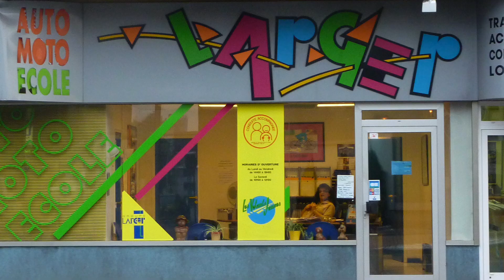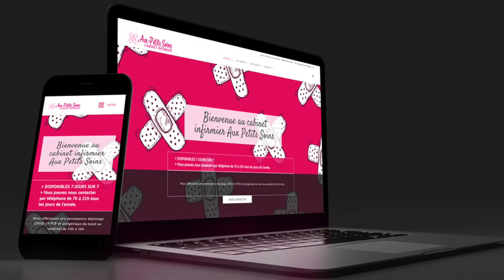Les 55 ans du Groupe LARGER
Venez fêter avec nous les 55 ans de l'Auto-Ecole LARGER !